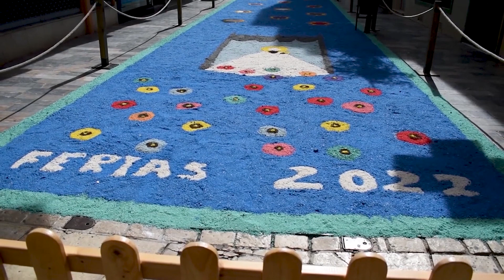Feria y Fiestas - Daimiel 2023 (Tráiler no oficial)